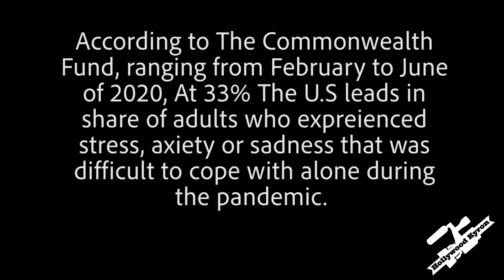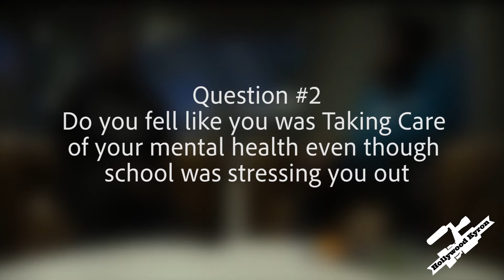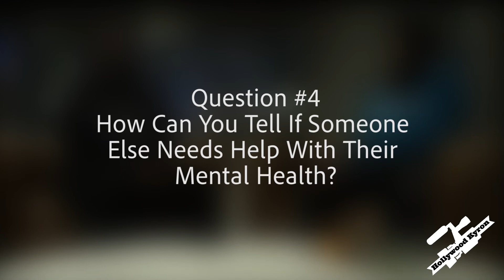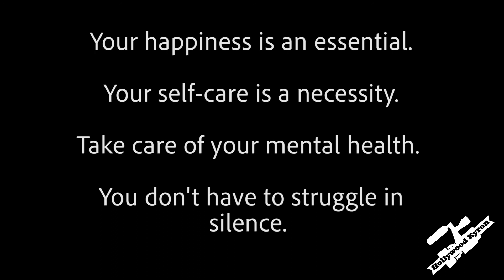The Importance of Mental Health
Credit: Ebone Wallington-Gramblin